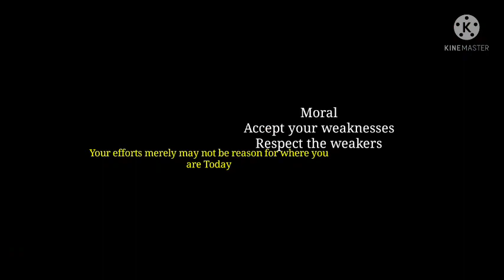Words that Changed the mind....